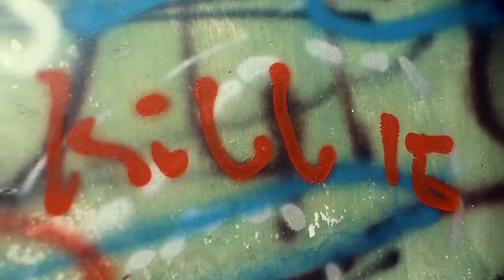Zyon- Lagbaja (official video)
Zyon - Lagbaja

This video illustrates how and why every person should be observant and careful around people they relate with.  Bisade Ologunde popularly known as Lagbaja is a masked musician peculiar to Africans. Zyon metaphorically mirrors that Lagbaja is masked but can observe plots and callous activities going on with the “I cover my face and I open my eyes” line.